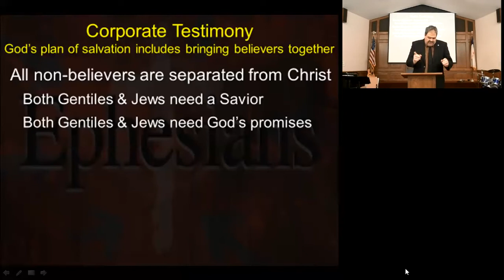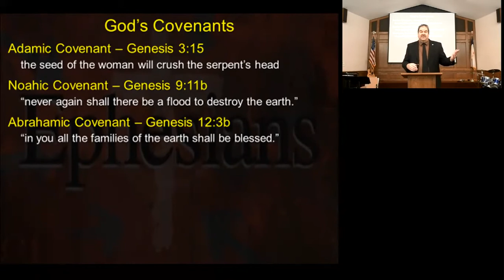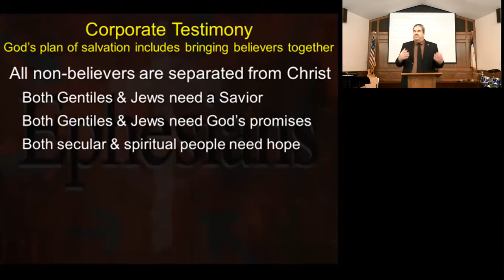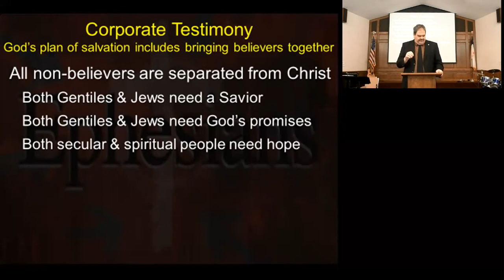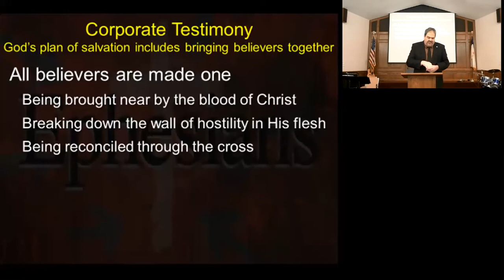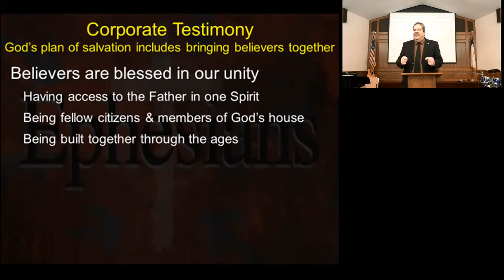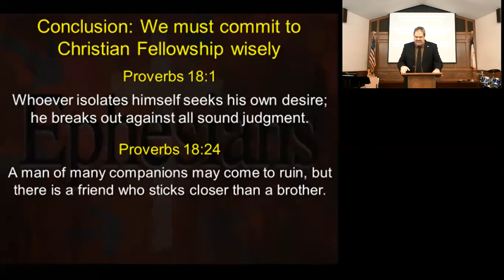Corporate Testimony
October 25, 2020 Sunday Service during corona virus

God’s plan of salvation includes bringing believers together

All non-believers are separated from Christ
All believers are made one
Believers are blessed in our unity

Conclusion: We must commit to Christian Fellowship wisely